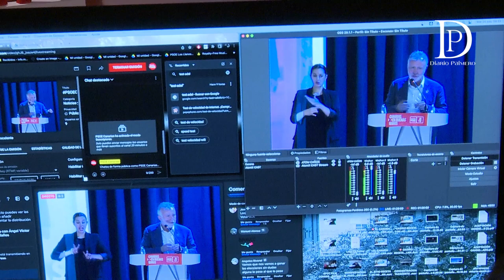El ministro Bolaños visita la isla de La Palma en un mitin del PSOE